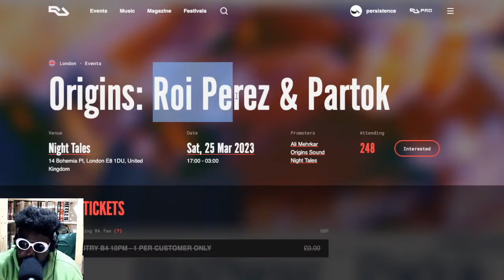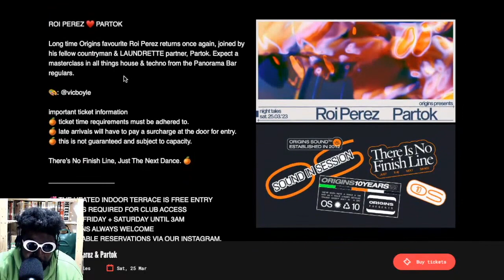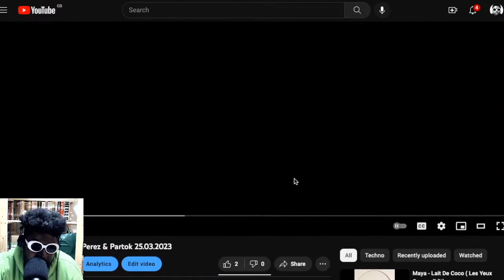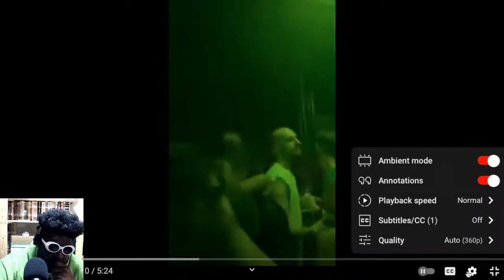Roi Perez b2b Partok at Night Tales, London [REVIEW]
Origins Roi Perez and Partok Night Tales London Berghain Panorama Bar Resident Advisor